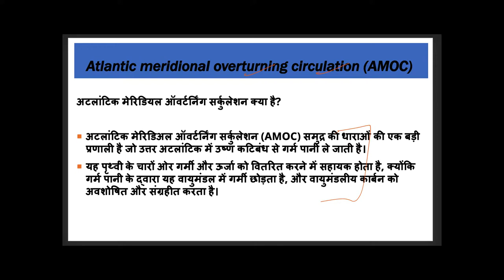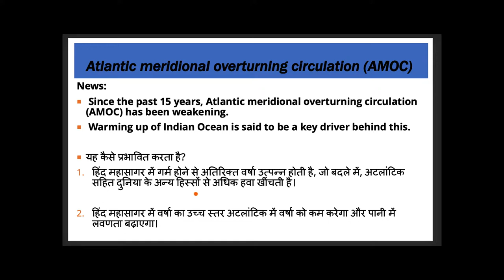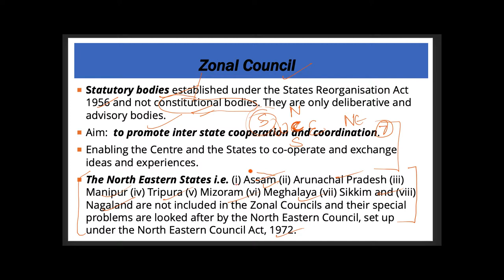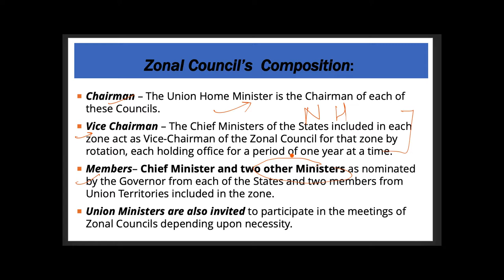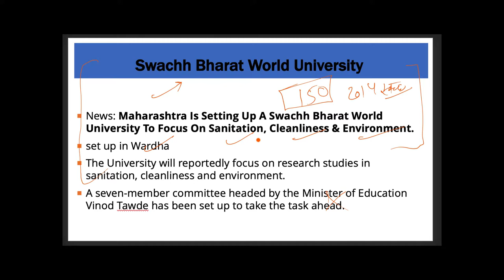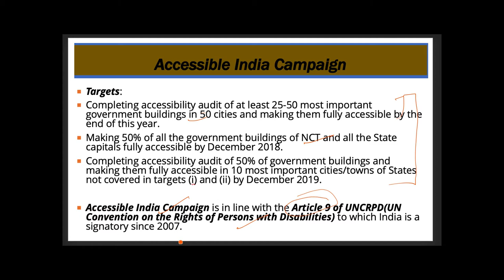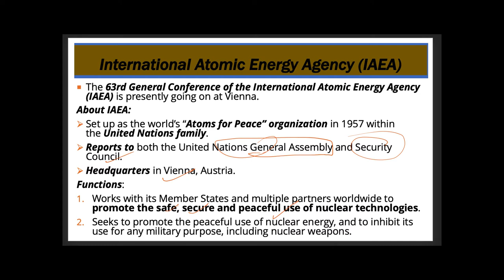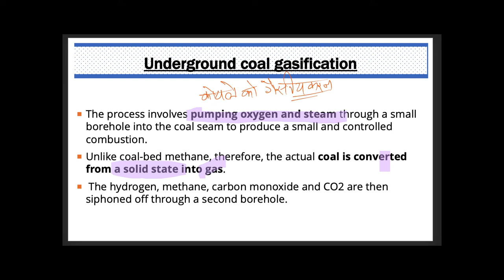20 September 2019, हिन्दी Prelims Updater Series, Indian Express, PIB, Yojana UPSC, CSE, IAS